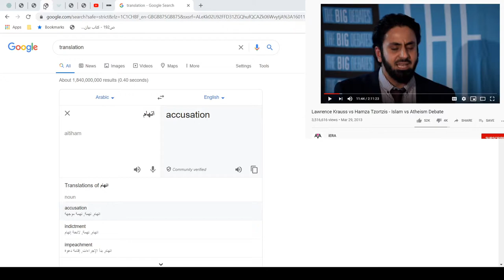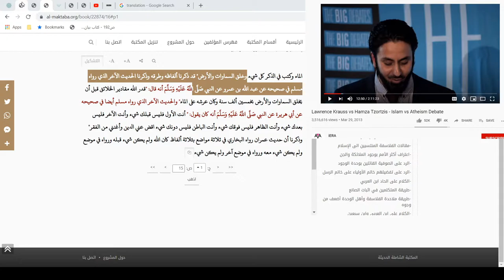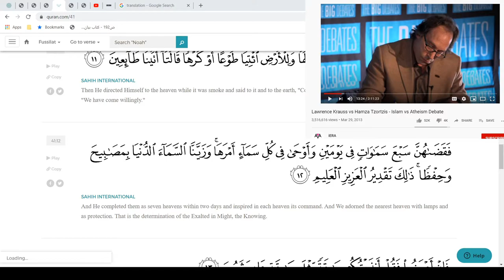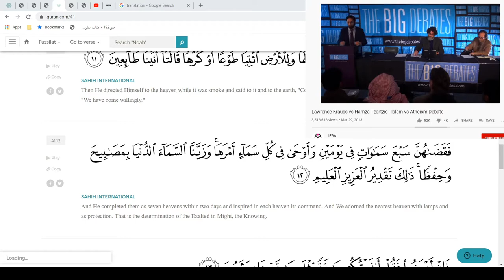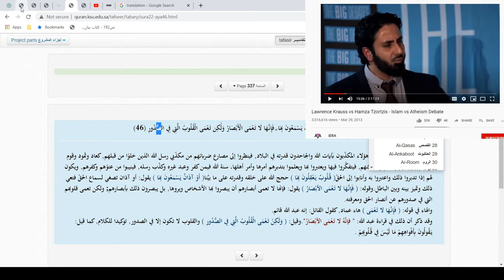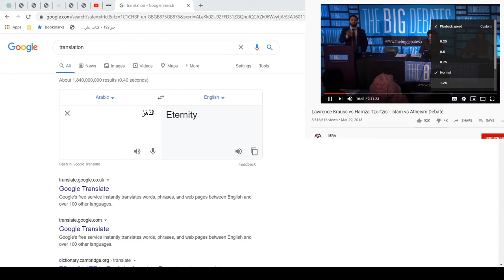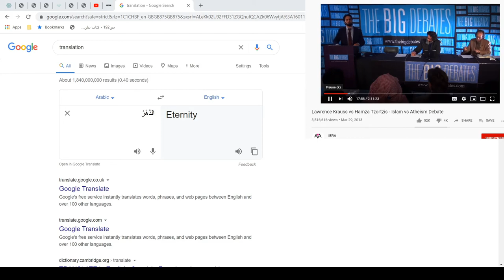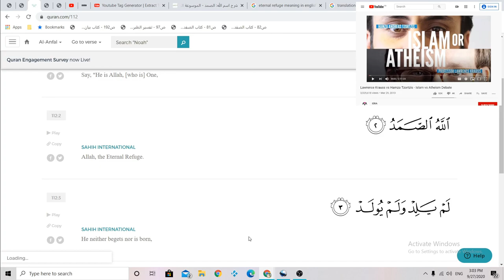Qur’an scientific mistakes Hamza HATzortzis - Islam vs Atheism Debate part 2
this is a series of videos that giong to share the light on how Muslims distorting Qur’an text and Haddith to fit their narrations